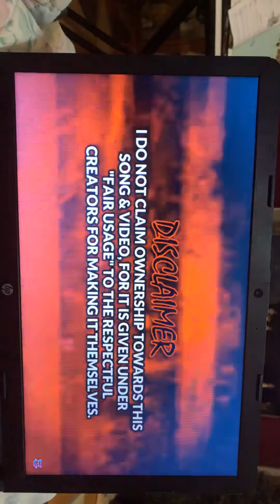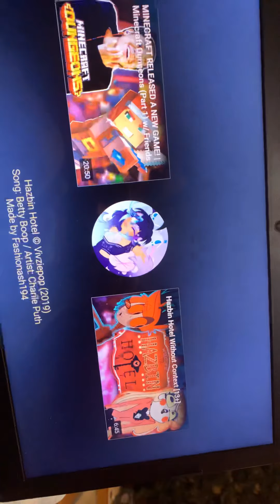Alastair seems a Bendy and the ink machine song